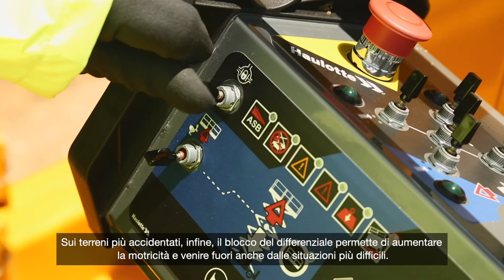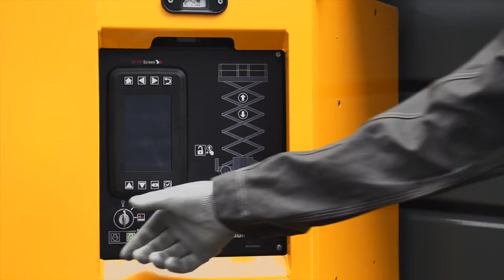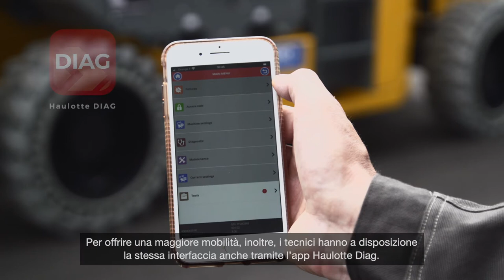Haulotte - PULSEO scissors HS15 E & HS18 E - IT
PULSEO è la gamma di piattaforme aeree elettriche 4x4 di Haulotte. Le piattaforme a pantografo HS15 E e HS18 E completano questa nuova generazione di prodotti.
- PRESTAZIONI SENZA COMPROMESSI
- TANTE NUOVE OPPORTUNITÀ!
- LAVORARE CON SERENITÀ